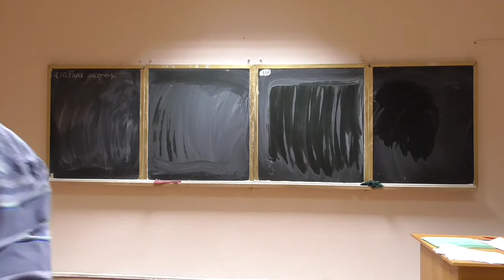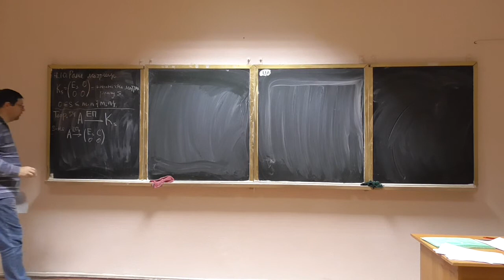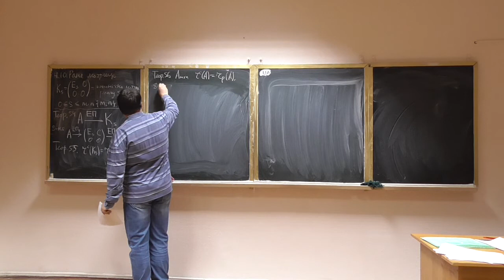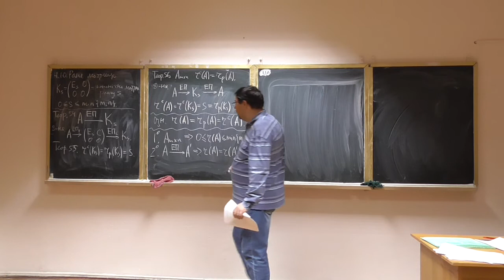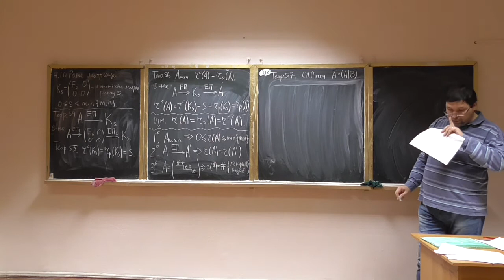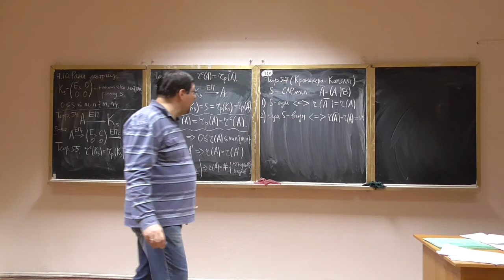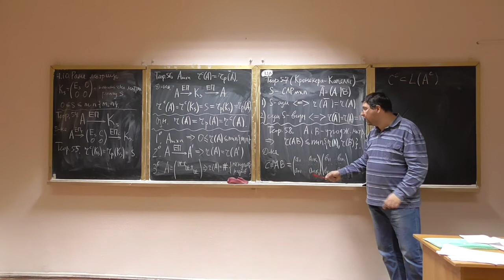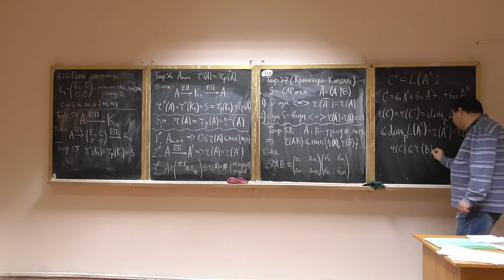Алгебра та геометрія, лекція 22-4: ранг матриці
Розглянуто такі питання:
-- доведення, що рядковий та стовпчиковий ранги матриці співпадають;
-- ранг матриці: означення, властивості;
-- теорема Кронекера-Капеллі;
-- ранг добутку матриць.